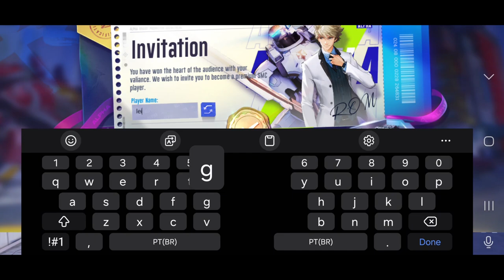Super Mecha Champions - Action Adventure - Gameplay (ANDROID HD) [1080p60FPS]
Game Information:

On your marks, set, go!
SMC players from all over the world have descended upon a futuristic city to battle with marvelous Mecha!
Unleash your Mecha and fight for the crown you deserve!

Exchange Fire! Incredible Mecha Brawls!
Select from an all-star lineup of Mecha and join the fierce clash with your skills.
Pilot your personal Mecha, quickly returns to battle, impose your superior resolve and abilities!

Crazy Firefights! Thrilling Combat & Cool Weapons!
An explosive combo of man and Mecha! It's more than high-tech in this arena, but how you strategize and adapt!
Plasma cannons, homing missiles, snipers, flamethrowers... Get a load of the ultra-cool weapons at your disposal!
Man vs. man, Mecha vs. Mecha... All new exciting combat experience!

Amazing Graphics! Manga-Style Cities!
Pilot Mecha through every corner and between the highrises of a contemporary ACG Japanese-style cityscape. From a pretty lass with double pony tails to a suave, winsome man, there's a parade of characters waiting for you to discover and unlock.
This is the dream arena where you're the star!

Highly Flexible! Team Up & Claim Victory!
Execute flawless attack and defense through impeccable teamwork! Utilize marvelous Mecha, diverse arsenals, and responsive control for unrivaled excitement!
Fly your Mecha through barrage of incoming shells in perfect evasion and return fire!